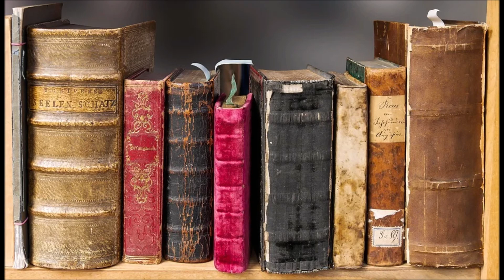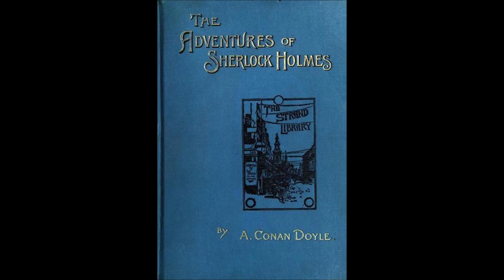Sherlock Holmes: A Scandal in Bohemia - Review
A review of the first Sherlock Holmes short story, in which the King of Bohemia hires Holmes to get compromising letters from his former girlfriend. The woman in question is Irene Adler, who manages to outsmart Holmes.

I give this story a thumbs up.